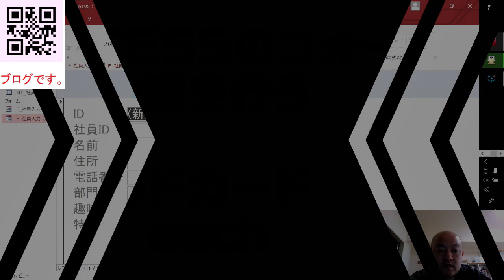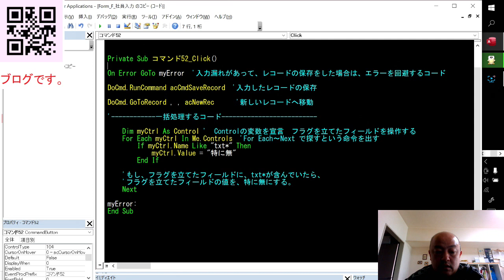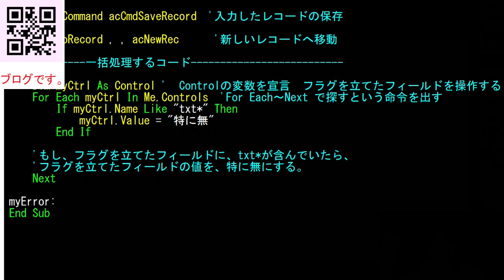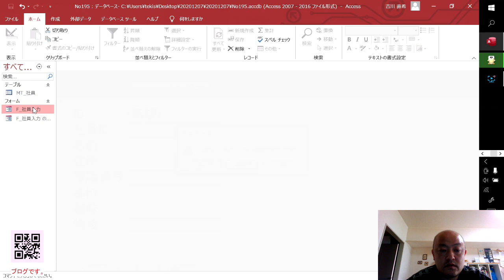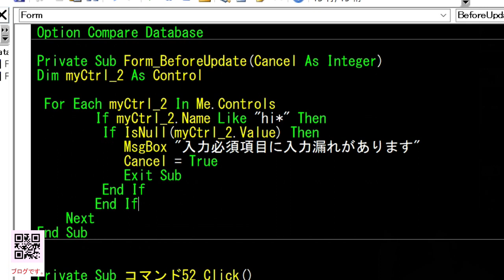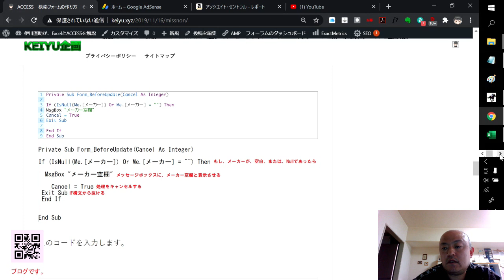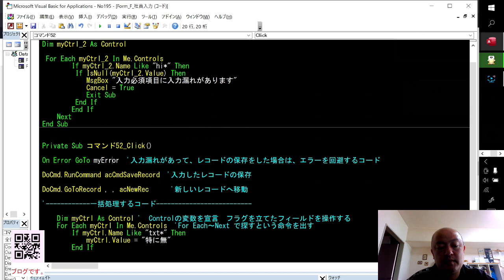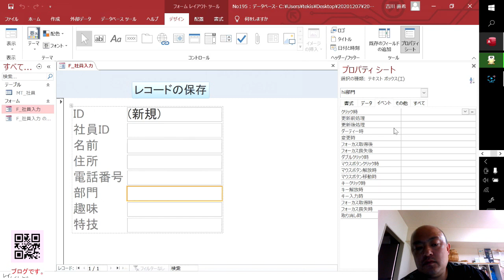【ACCESS VBA】フォームで一括処理を実行 ワイルドカードとFor eachが活躍